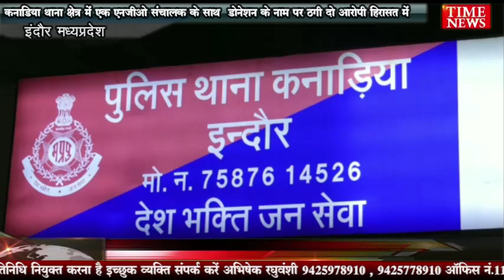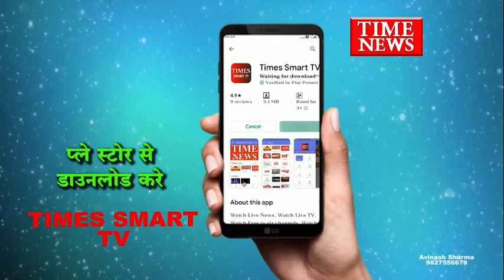कनाडिया थाना क्षेत्र में एक एनजीओ संचालक के साथ डोनेशन के नाम पर ठगी दो आरोपी हिरासत में